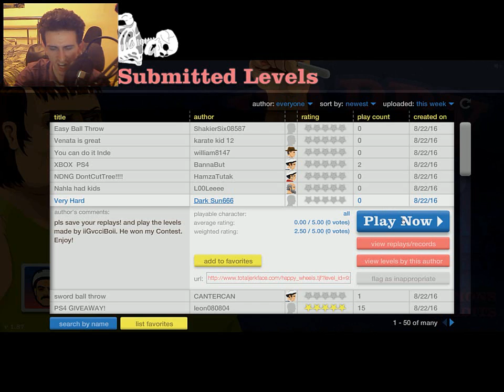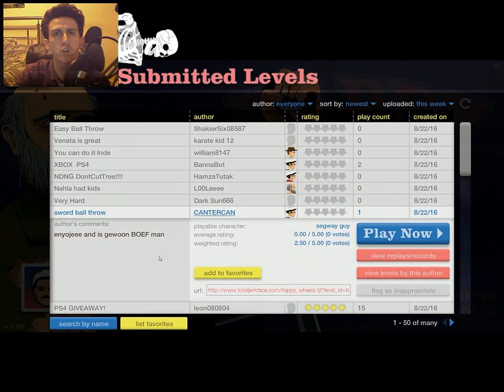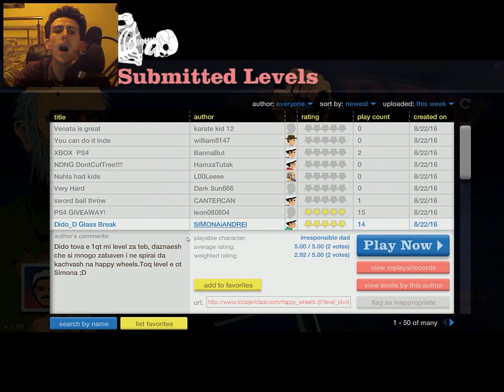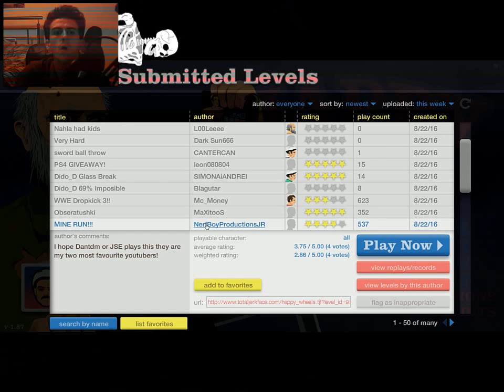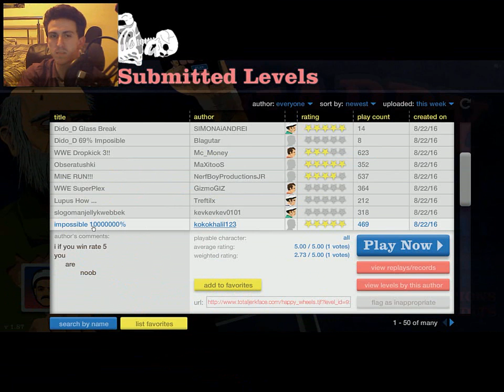Happy Wheels #12 | MY ASS!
GWOODS back and Brakes his BUTT!